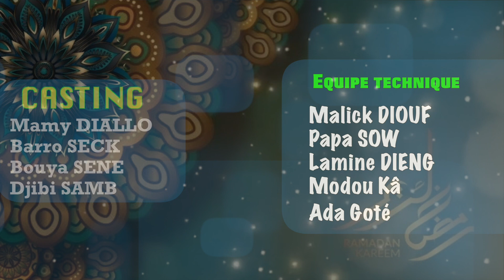KOORU BARRO - ÉPISODE 16